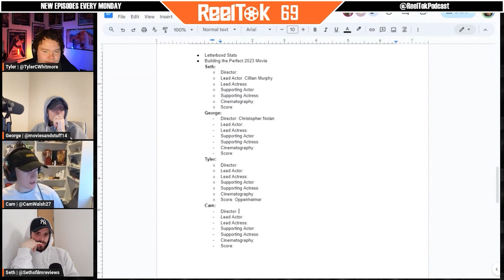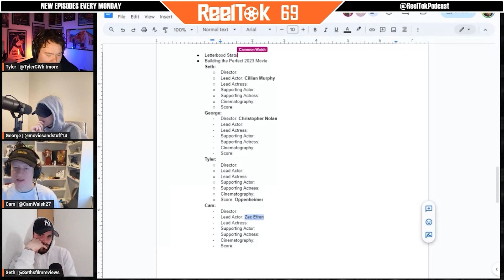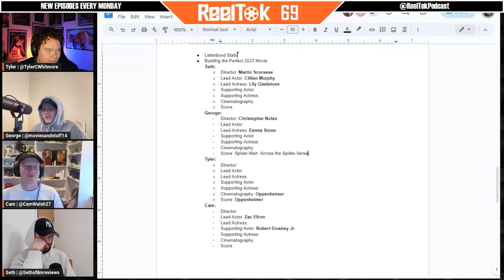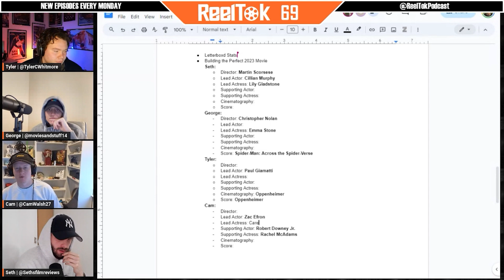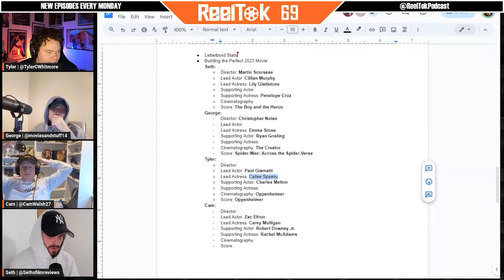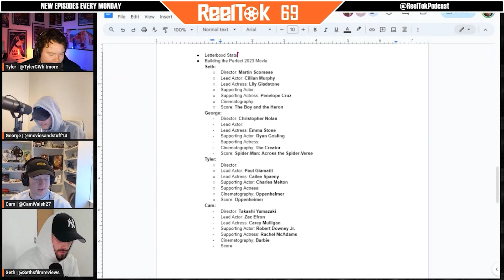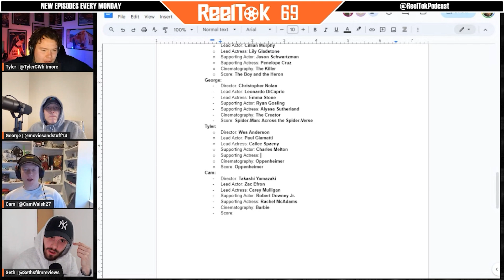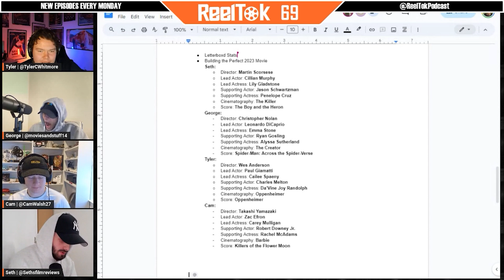Building the Perfect Movie of 2023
Building the perfect 2023 movie with lead and supporting actors, director, cinematography, and score. Vote for the winner in the comments!

This clip is taken from Episode 69 of the ReelTok Podcast, to see the full episode go

Grab some ReelTok merch! Designs so amazing you have to see them to believe them!

Reviews, rankings, deep-dives, drafts, movie trivia, and so much more.

The ReelTok Podcast is co-hosted by 4 of the largest film social media content creators, George, Seth, Tyler, and Cam.

Make sure to follow us as you have now found your new favorite podcast.

Help us become the #1 movie podcast in the entire world!